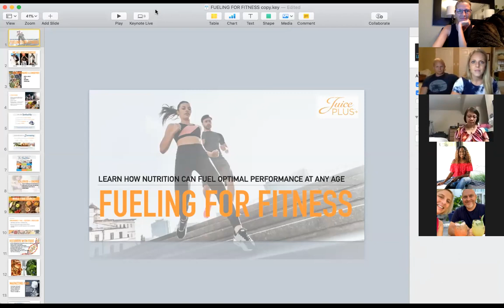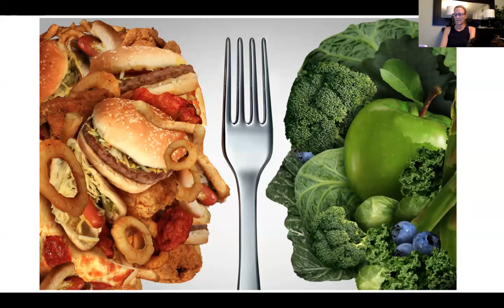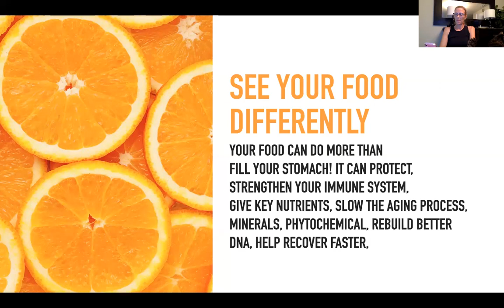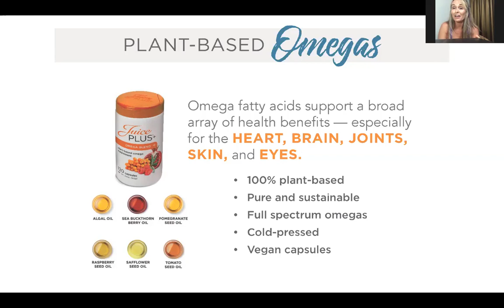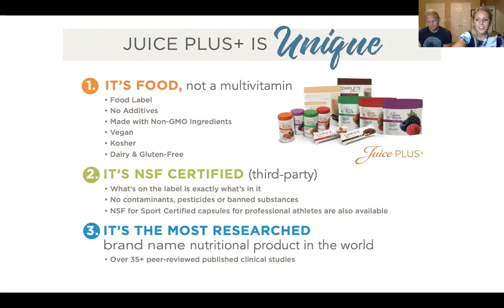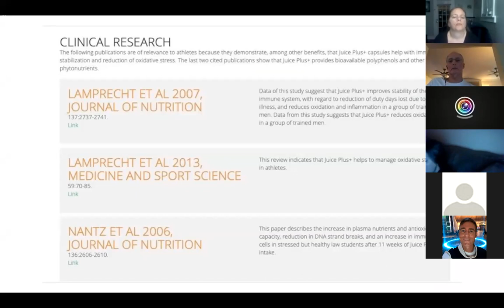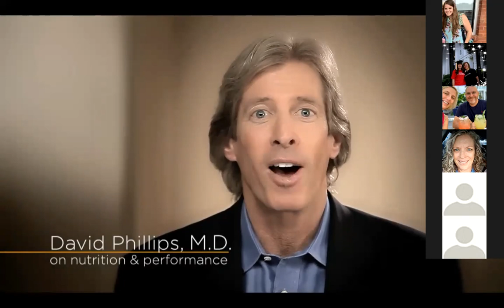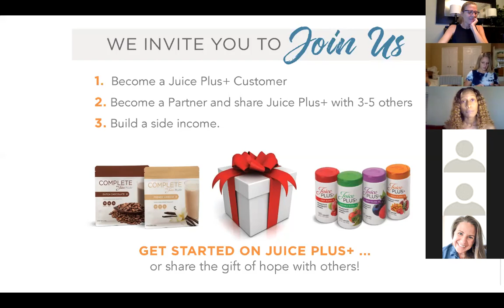Fueling Fitness 10 pm version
Hear athletes, fitness buffs and an Olympian talk about fueling for endurance, performance and recovery!